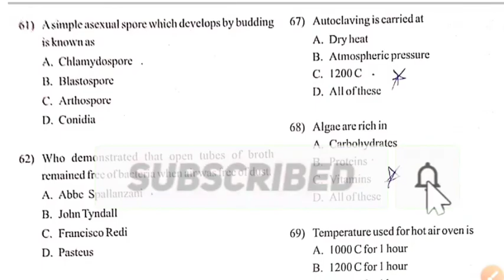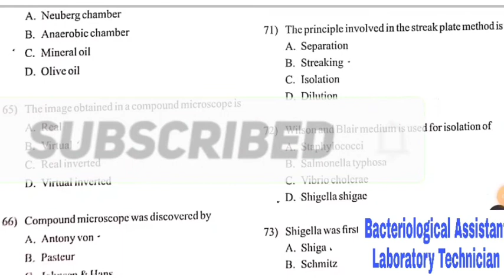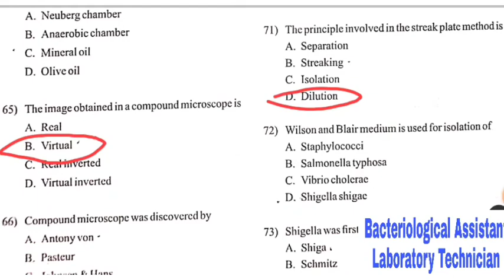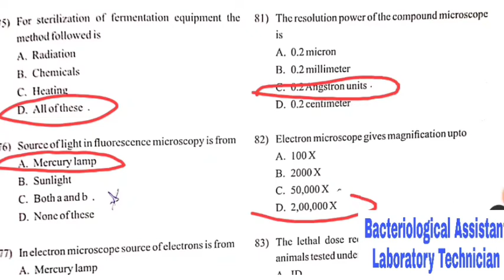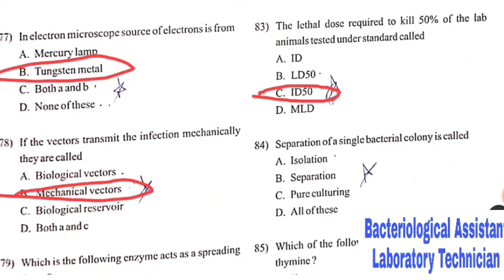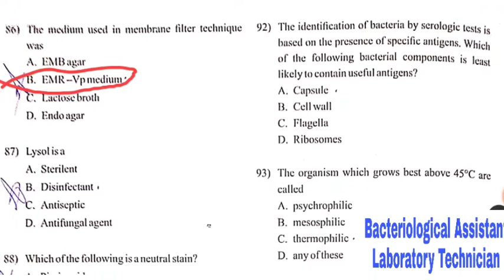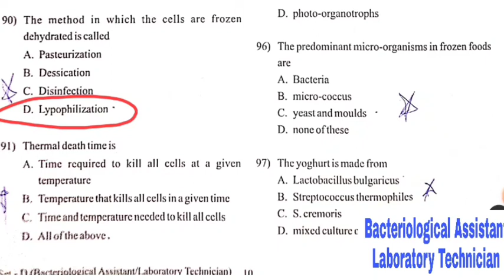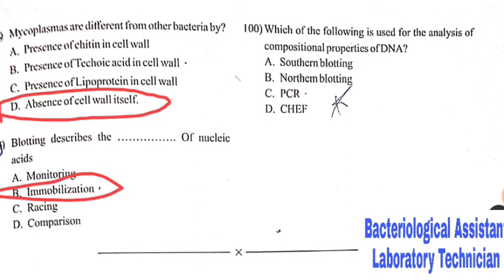MLT Exam Bacteriological Assistant//Lab Technician Exam Solved Question Paper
Bacteriological Assistant and Laboratory Technician Arogya Vibhag bharti Maharashtra  Previous Year Question Paper Analysis With Ans Key .
 Laboratory Technician या पदासाठी अतिशय महात्वपूर्ण प्रन्न आहे..
Medical Laboratory Technology Student Very usefull video..
BMLT DMLT PG DMLT Adavance DMLT MLT
BSc.MLT  MSc.MLT Bsc.LT LT. Laboratory Technologist etc..

28 Feb 2021 Question paper with Ans key